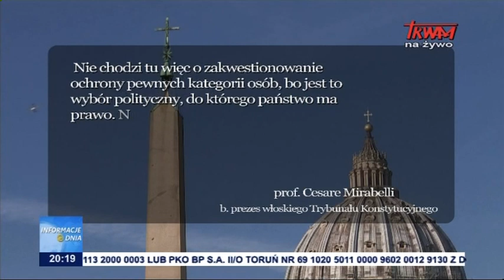KOMISJA EUROPEJSKA GROZI WĘGROM KARAMI